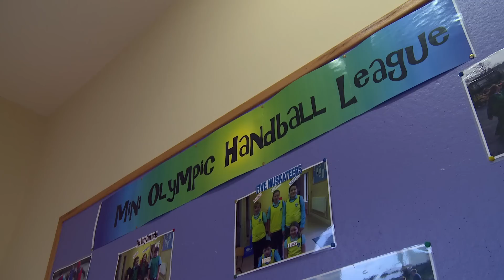Sneem National School